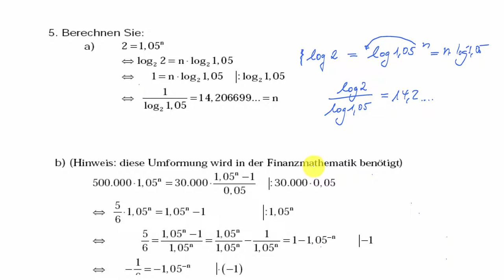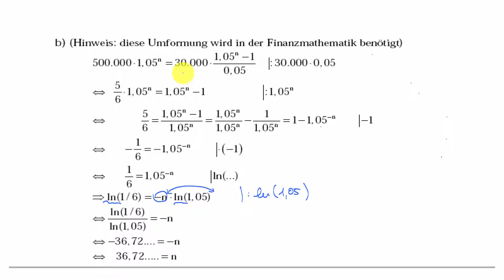3.2 Logarithmen - Aufgabe 5 | Mittelstufenmathematik